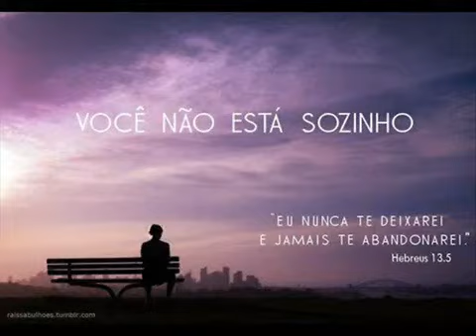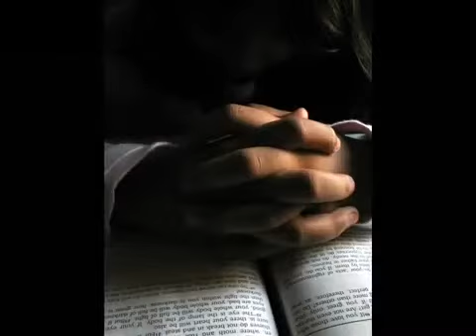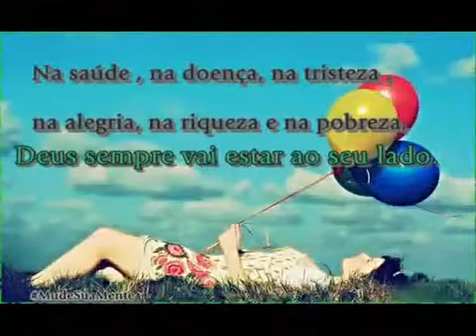Oficina G3 - Tua Voz